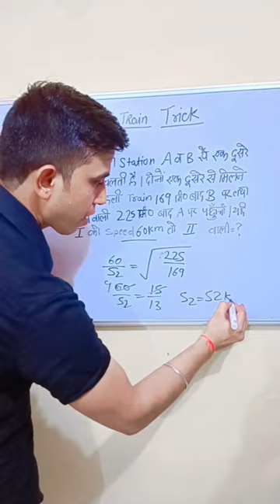train solution bullet train speed me | ankho hi ankho me solution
Welcome all of you to my youtube channel. Here I will teach you all the topics related to Math, Reasoning, Hindi which come in competition exam . I assure you that after studying from here you will not face any problem in Math, Reasoning,Hindi. you will get 100% success in competition exam.